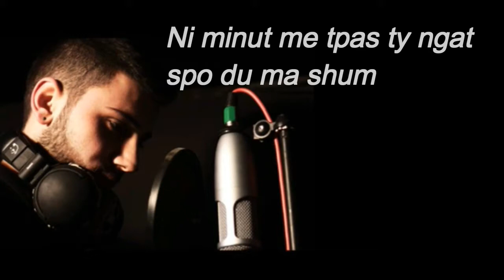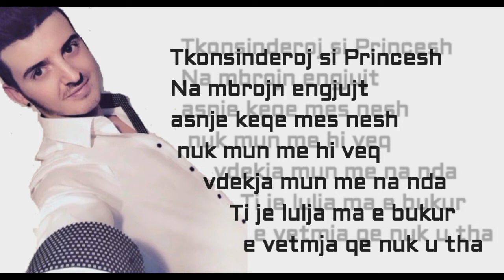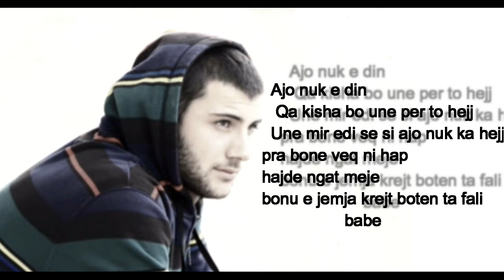Arbes ft. AlbO - AJO ( LOVE SONG 2015 )